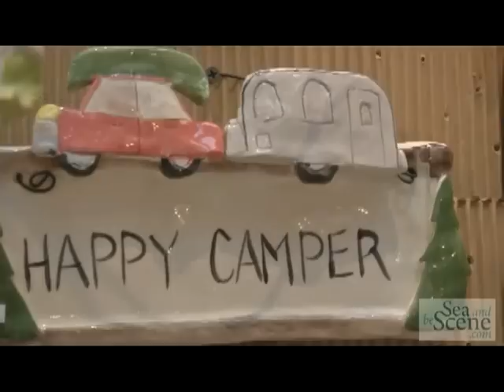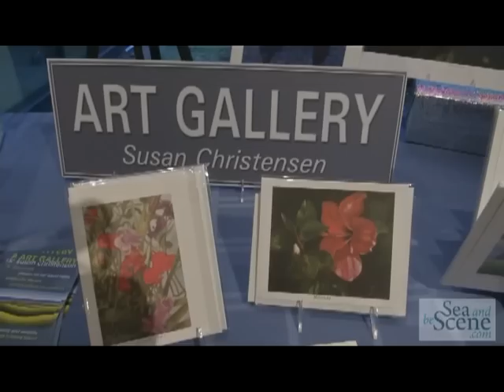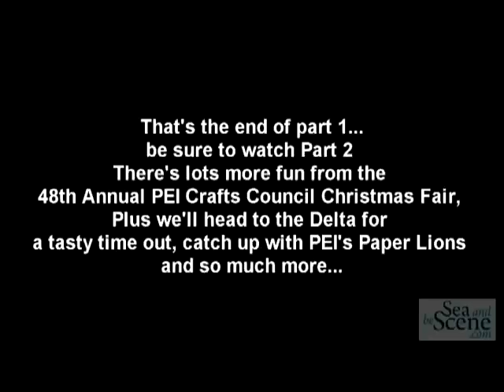Sea and be Scene EP 105 part 1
Join host Stephanie Beaumont as she journey's to Charlottetown, Prince Edward Island for the 48th Annual PEI Crafts Council Christmas Fair.